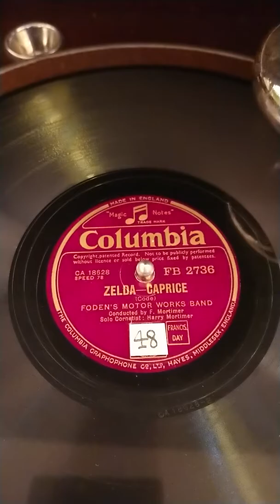Zelda cornet solo (P. Code) Soloist Harry Mortimer Fodens 1941